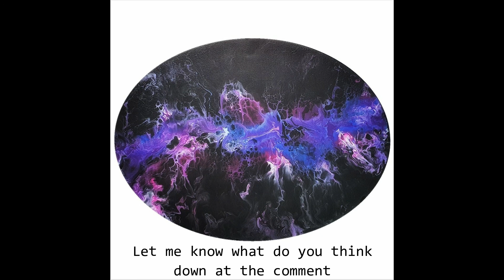Dutch pour technique on oval canvas/ black base/ using a hairdryer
Dutch pour technique
Hello everyone, today I will be working on oval canvas, with a black base. First, on this canvas, I did a shed with the flip  technique, but I didn’t like the result, so I scratched it and started over. If you want your work to be liked by people, you must first like it, this is the most important thing for me.
You can see my other works with the dutch pour technique, you can find it in this

If you enjoyed this video, please share it. It’s free and it helps support my art.

DONATE If you would like to support me in creating my videos and my art, you can donate any amount you desire. This will help me buy the supplies to make more videos.

Përshëndetje të gjithëve, sot do të punoj në një kanavacë ovale, me një bazë të zezë. Së pari, në këtë kanavacë, bëra një derdhje me teknikë rrokullisje, por nuk më pëlqeu rezultati, kështu që e gërvishta atë dhe fillova përsëri. Nëse dëshironi që puna juaj të pëlqehet nga njerëzit, së pari duhet ta pëlqeni ate, kjo është gjëja më e rëndësishme për mua.
Ju mund t'i shihni veprat e mia të tjera me teknikën holandeze, mund t'i gjeni në këtë lidhje

Faleminderit për shikimin, ne koment lini sugjerime ose më njoftoni se çfarë mendoni ose dëshironi të shihni !!! Nëse ju pëlqeu kjo video, ju lutemi shperndajeni . Eshtë falas dhe ndihmon në përkrahjen e artit tim.

DHURONI Nëse dëshironi të më mbështetni në krijimin e videove dhe artit tim, ju mund të dhuroni çdo shumë që dëshironi. Kjo do të më ndihmojë të blej furnizimet për të bërë më shumë video.

Ju mund të ndihmoni në mbështetjen e kanalit tim me ndonjë nga opsionet që vijojn:
→ Pelqeni videon time
→ Lini një koment
→ Shperndajeni në median tuaj sociale
→  Regjistrohu dhe kliko zilen për njoftime

Faleminderit për kohën tuaj 😊